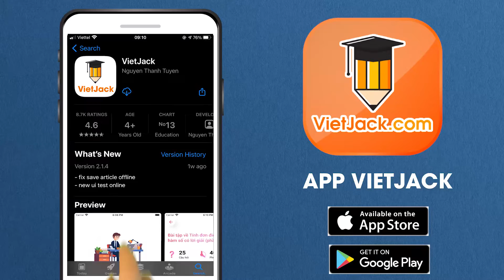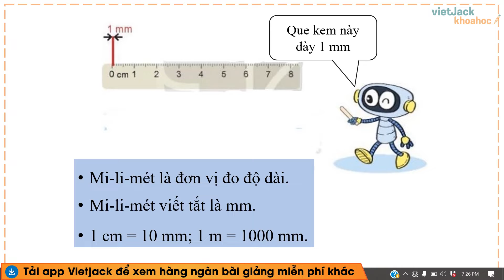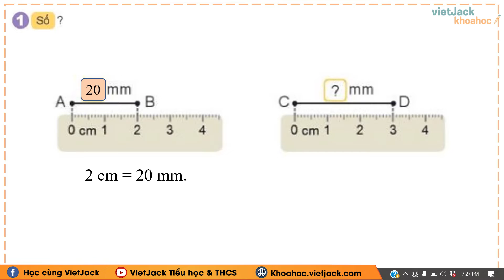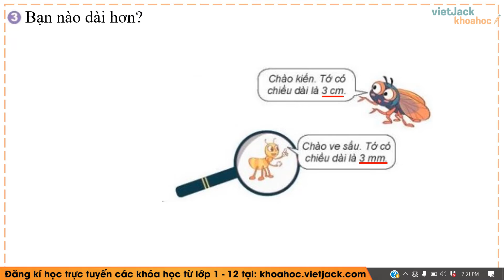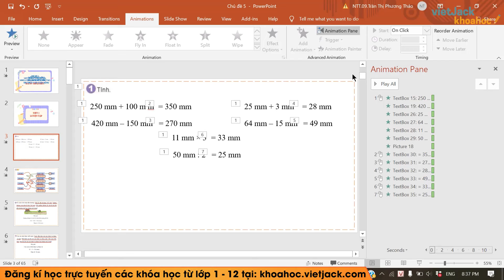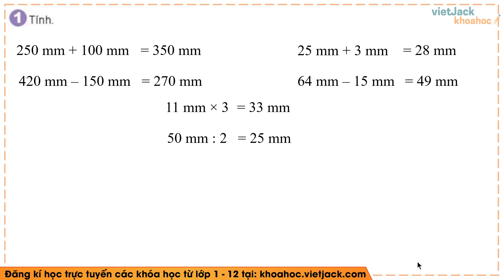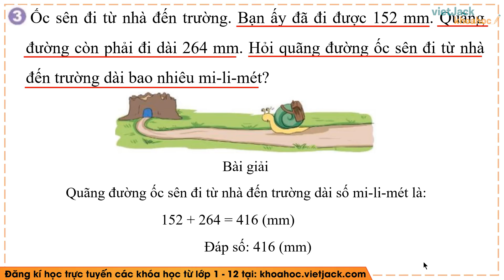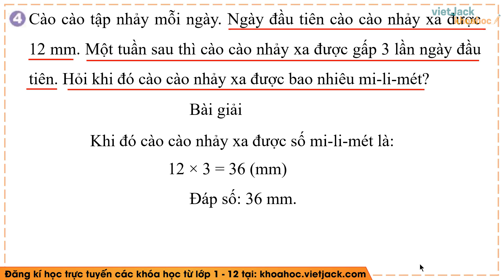Toán Lớp 3 Bài 30: Mi-li-mét - Trang 85, 86 - Kết nối tri thức - Cô Phương Thảo (HAY NHẤT)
Với bài giảng Toán lớp 3 Tập 1: Bài 30: Mi-li-mét trang 85, 86 sách Kết nối tri thức của Cô sẽ tổng hợp kiến thức trọng tâm và giải tất cả các bài tập của bài học. Chú ý theo dõi bài học cùng cô nhé!